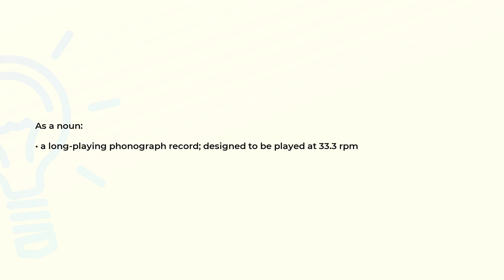What is the meaning of the word LP?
Definition and spelling of the word LP.

(00:00) Intro
(00:07) As a noun
(00:19) Spelling

As a noun (00:07):
• a long-playing phonograph record; designed to be played at 33.3 rpm